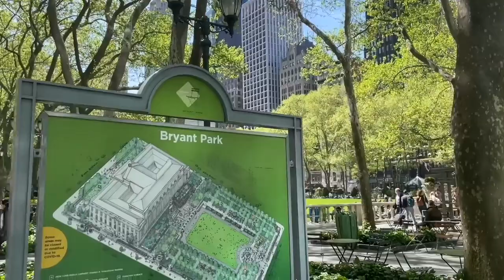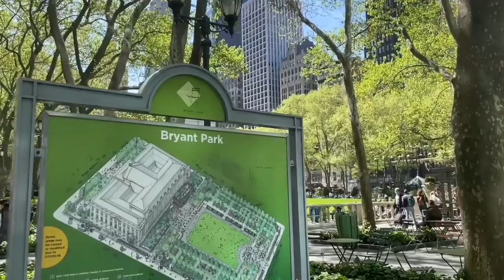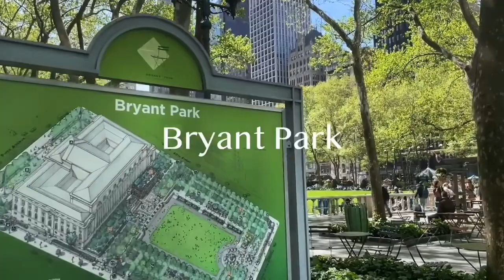NEW YORK CITY VLOG | EXPLORING MANHATTAN, CENTAL PARK, RADIO CITY!!